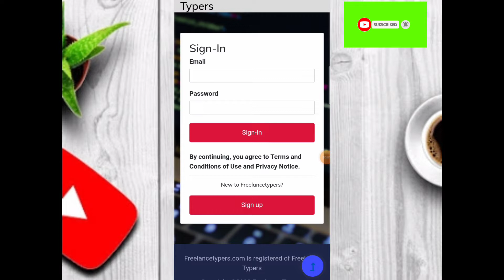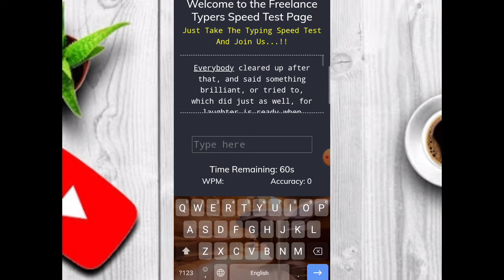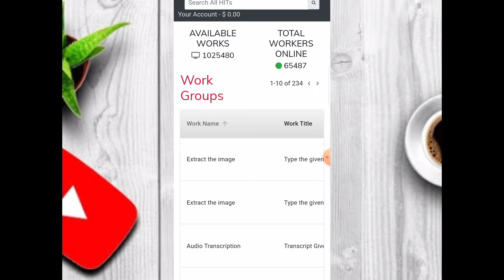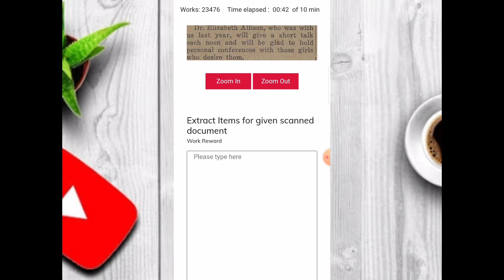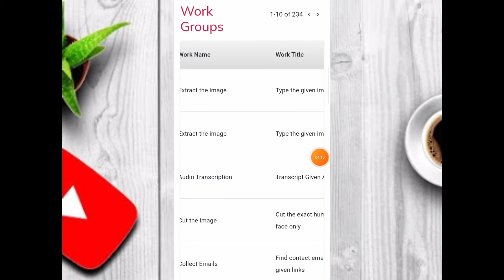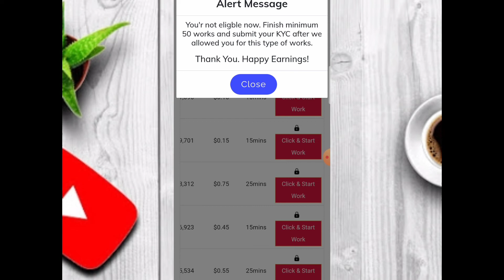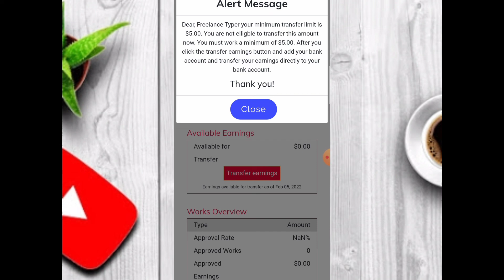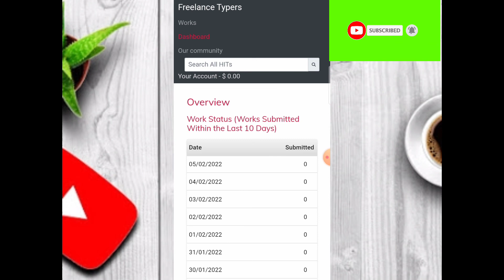typing work | each para RS 8/- | work from home | part-time work for students without investment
freelance typers